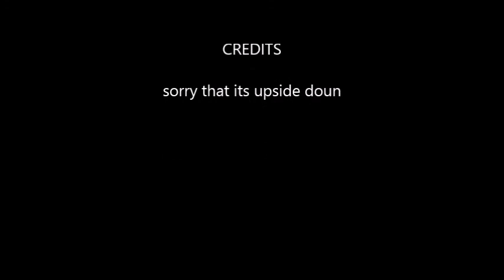fireworks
sorry that their upside down